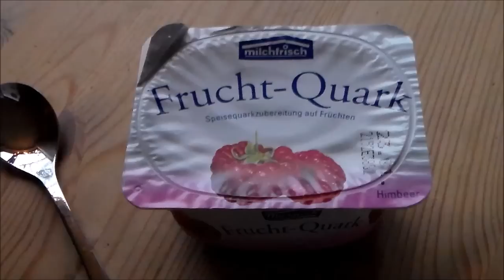FOLLOW MY FOOD #4 - FOOD DIARY - SILVESTERMENÜ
Hallo du! :-)
Hier das mittlerweile schon fast alltägliche Follow my Food für dich! :-)
Ich hoffe, dir gefällt's! Komm gut ins neue Jahr!

Jessie